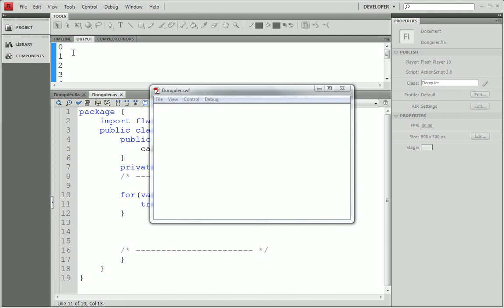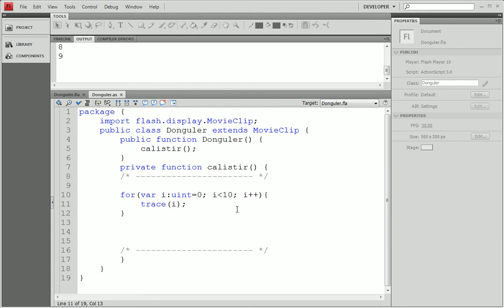Adobe Flash AS3 07: Döngüler